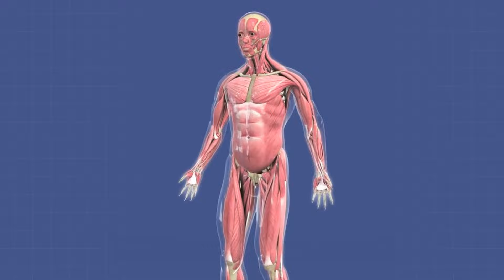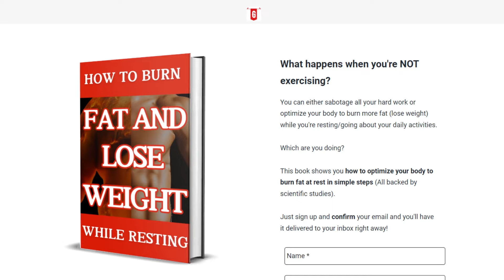How to Lose Fat on Arms: Expert Secrets to Get Rid of Arm Fat Now!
Ever tried to lose arm fat and felt frustrated by the lack of progress, here's  advice that can help you achieve those toned arms you’ve been dreaming of.

The information presented in this video is for general informational purposes only and should not be taken as a substitute for professional medical advice. Always consult with a qualified healthcare professional before making any changes to your diet, lifestyle, or supplement routine.

Before we get into the steps, it’s important to understand that you can’t spot-reduce fat. Your body decides where to lose fat from, not you. However, by following a comprehensive approach, you can significantly reduce overall body fat, which will eventually show up in your arms.

So here’s what you need to do.

Prioritize Compound Exercises

Engage in compound exercises that target multiple muscle groups. According to a study published in the Journal of Strength and Conditioning Research in 2018, exercises like push-ups, bench presses, and rows not only work your arms but also engage your chest, shoulders, and back. This results in more calories burned and greater fat loss.

Incorporate HIIT into your workout routine. A 2017 study in the Journal of Obesity found that HIIT is incredibly effective at reducing body fat. These short bursts of intense exercise followed by rest periods can keep your metabolism elevated for hours, helping you burn fat more efficiently.

To get in-depth details on HIIT, check out the playlist that will show up on your screen right about now. It has videos that show you all you need to know about HIIT.

Strength Training

Don’t just focus on cardio. Strength training is crucial. Lifting weights helps build lean muscle, which increases your resting metabolic rate. According to research from Harvard Medical School, muscle tissue burns more calories at rest than fat tissue does. Aim for at least two to three strength training sessions per week focusing on your arms, but don’t neglect the rest of your body.

To get in-depth details on strength training, check out the playlist that will show up on your screen right about now. It has videos that show you all you need to know about strength training.

Nutrition: Protein is Key

A high-protein diet is essential for fat loss. Protein helps you feel full longer and supports muscle repair and growth. According to a 2015 study in the American Journal of Clinical Nutrition, increasing protein intake can boost your metabolism and reduce appetite. Include lean proteins like chicken, fish, tofu, and legumes in your diet.

If you want to dig deep into eating right for weight loss, check out the playlist that will show up on your screen right about now. It has our videos that focus on what to eat, when to eat them and more for effective weight loss.

Stay Hydrated

Drinking enough water is often overlooked but crucial for weight loss. Water helps maintain the balance of body fluids and can aid in controlling calories. A study from the Journal of Clinical Endocrinology and Metabolism in 2010 found that drinking 500 ml of water can increase metabolic rate by 30% for about an hour.

Sleep is a critical factor in weight management. The National Sleep Foundation states that inadequate sleep can lead to weight gain and difficulty losing fat. Aim for 7-9 hours of quality sleep per night to support your weight loss efforts.

To get in-depth details on the effect of sleep deprivation on weight loss, watch the video that will show up on your screen right about now.

Stress Management

Chronic stress can lead to weight gain, especially around the midsection and arms. Practicing stress-reducing techniques like meditation or even simple breathing exercises can make a significant difference. A study published in Obesity Reviews in 2015 highlights that stress management is an essential component of a weight loss program.

Finally, consistency is the most critical factor. No single workout or diet change will lead to immediate results. Stick with your plan, be patient, and trust the process. According to the Mayo Clinic, gradual weight loss of 1-2 pounds per week is the most sustainable and healthy approach.

Losing fat on your arms isn’t about quick fixes or spot reduction; it’s about a comprehensive approach that includes compound exercises, HIIT, strength training, proper nutrition, hydration, adequate sleep, and stress management. Follow these expert-backed steps, and you'll start seeing the results you want.